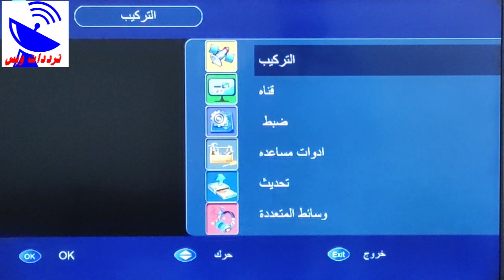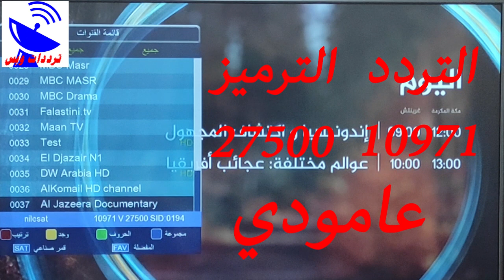تردد قناة الجزيرة الوثائقية الجديد 2021 Al Jazeera Documentary TV علي النايل سات